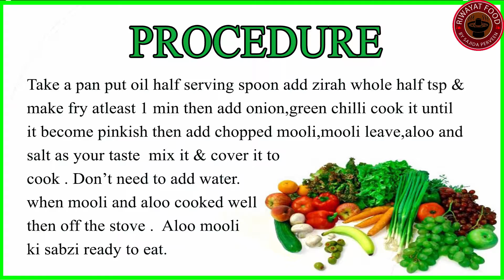Easy Mooli ki Sabzi recipe| MOOLI ALOO KI SABZI | Mooli curry ki sabzi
How to make ALOO MOOLI KI SABZI at home.